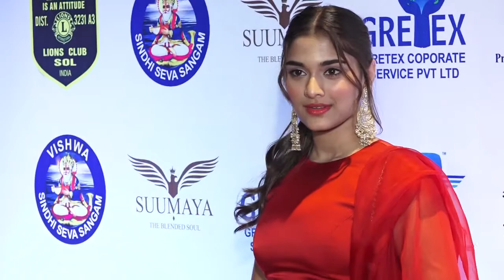Saiee Manjrekar LOOKS Gorgeous At 26th Lions Gold Awards 2020 | 26th SOL Lions Gold Awards 2020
26th SOL Lions Gold Awards 2020 | Ankita Lokhande, Ananya Panday, Jaya Prada, Hina Khan & More | FULL HD EVENT

Ananya Panday, Ashnoor Kaur, Elli Avrram, Sharad Kelkar, Saiee Manjrekar, Shraddha Arya, Kriti Kharbanda, Ankita Lokhande, Shaheer Sheikh, Warina Hussain, Ritvik Arora, Chunky Pandey, Faisal Khan, Kunal Khemu, Divya Khosla Kumar,Saiee Manjrekar